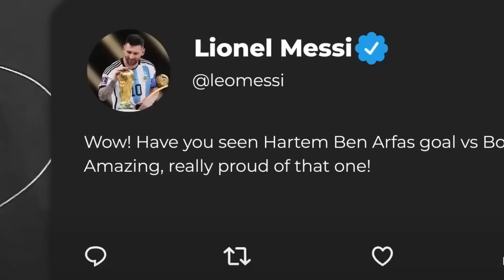Cand Fotbalistii Nu Sunt Oameni !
Astazi reactionam la '' Cand Fotbalistii Nu Sunt Oameni ! ''